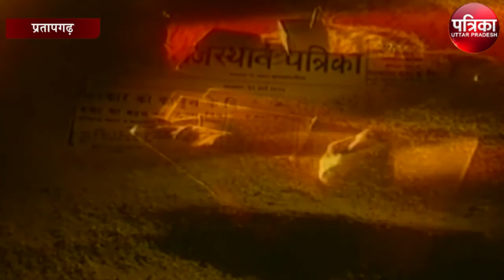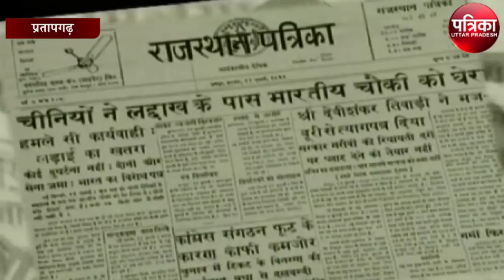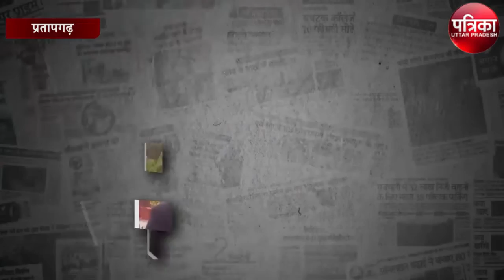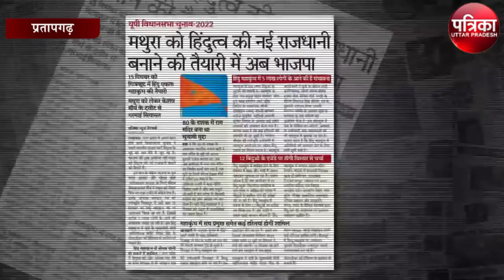पत्रिका संवाद सेतु प्रतापगढ़